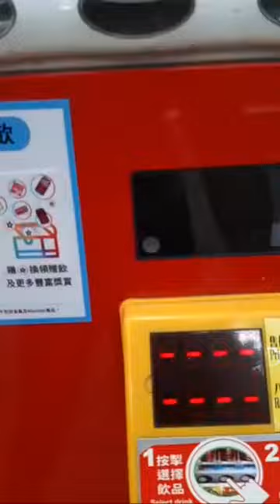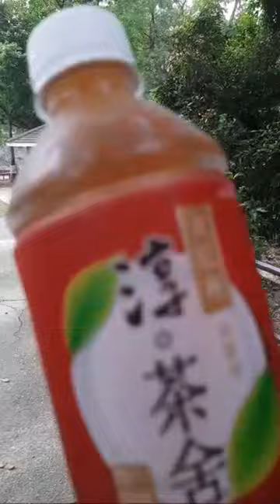👉NO.184👈 HAPPY BDAY ATE ELDA 🎍🌜🌕🌛/ANGEL MIX VLOG